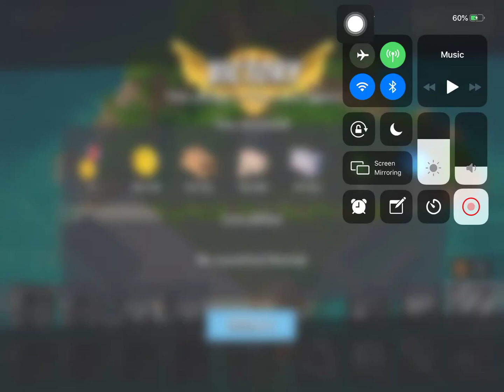Boom Beach - Attack 255 (Reverse)